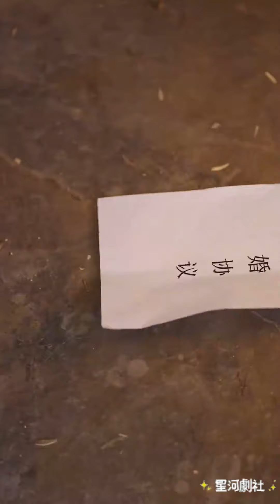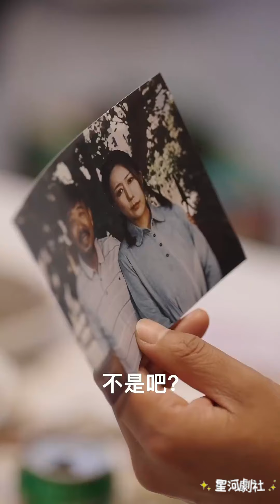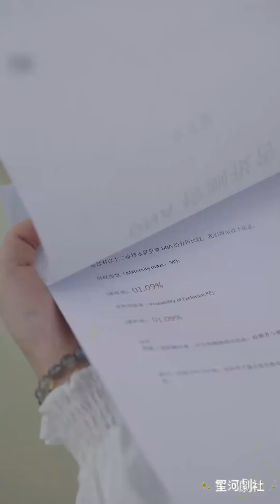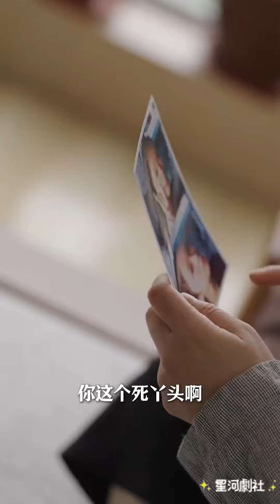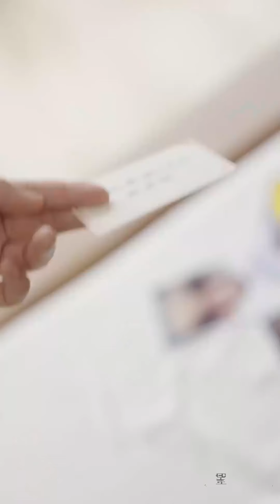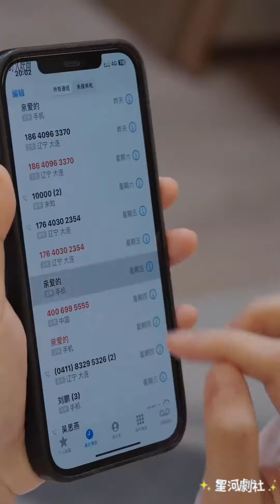【完整大结局全集】（95集全）《我会找到你》短剧